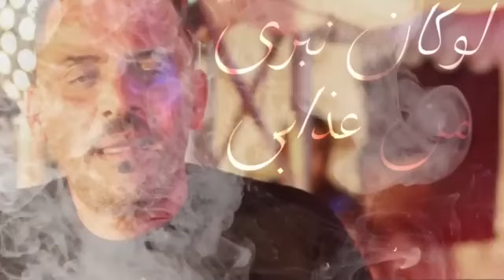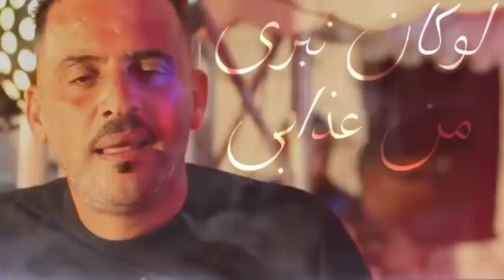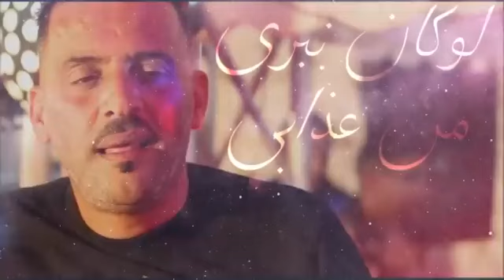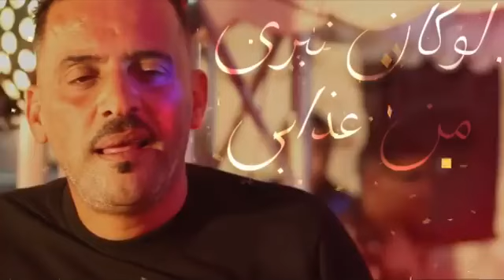لو كان نبرى من عذابي 🎤🎧🎧🎧🎹🎹🎹🎷🎷